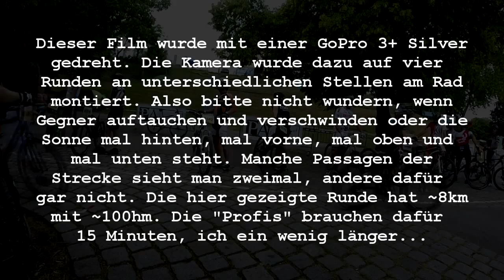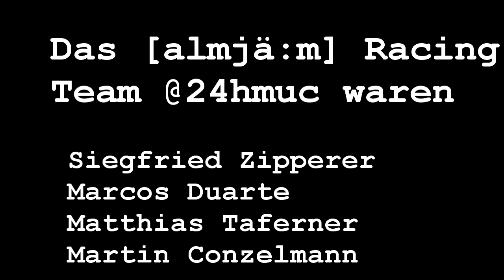24 Stunden Rennen München '14 / eine Runde durch den Olympiapark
24 Stunden Rennen im Münchener Olympiapark 2014 - eine komplette Runde aus mehreren Perspektiven - GoPro macht möglich! Danke an für die leckeren Energieriegel ;)
Das hier ist die dritte Version des ursprünglichen Videos und enthält keine urheberrechtlich geschützte Musik mehr. Alle Tracks stammen von Jamendo.com ...